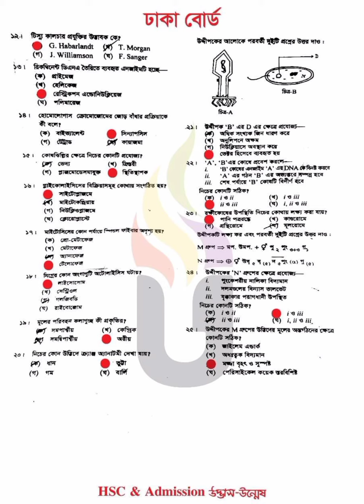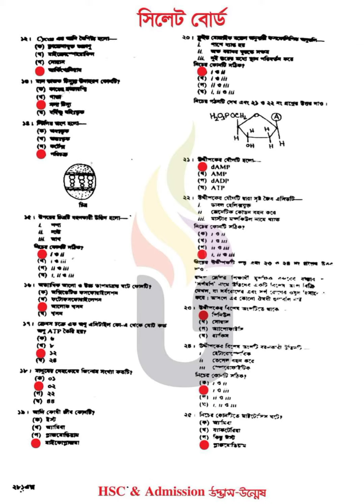HSC সকল বোর্ড একসাথে জীববিজ্ঞান ১ম পত্রMCQ সমাধান ২০২৩।Biology 1st paper All Board MCQ Solution2023.